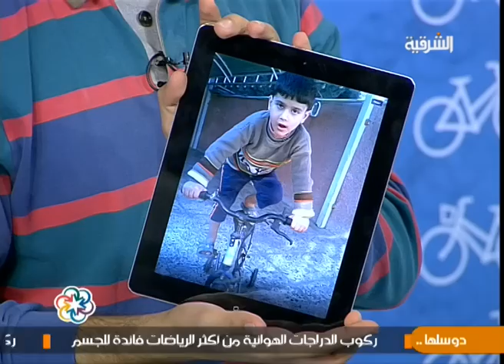حملة دوسلها لتوزيع البايسكلات 4 ليوم 25-2-2014